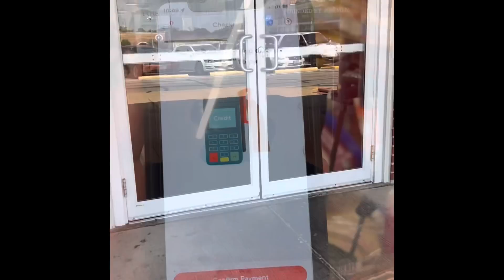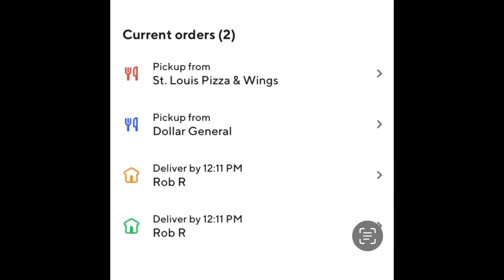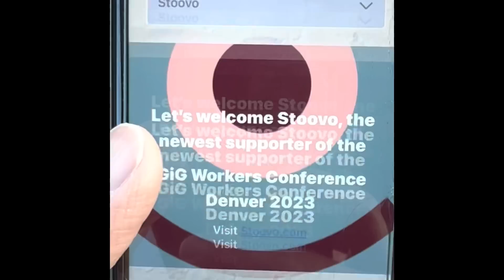Is DoorDash COSTING YOU MONEY?🤔 What Is Your Order Minimum?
Do You Turn OFF the Gig Apps When the day just isn’t Going Good?
Are you Focused to Much on Small Amounts of Money each day?
What is is the Lowest Offer you Accept and WHY?
Today I had a Plan and Had to Adapt 💪🏼😎😉

Access to Cash Advances
Get Paid 2 Days Early
Employment Verification
Track Earnings and Much more

Download the DUH app Today for
Auto Decline
Auto Accept
Block Restaurants you don’t Like
Track all your Offers in 1 Place

Positive Vibes
Cheers

DoorDash/ Uber/ Food Delivery/ Grubhub/ Instacart/ Uber Eats/ Gig Economy